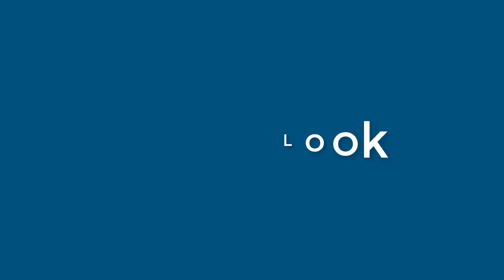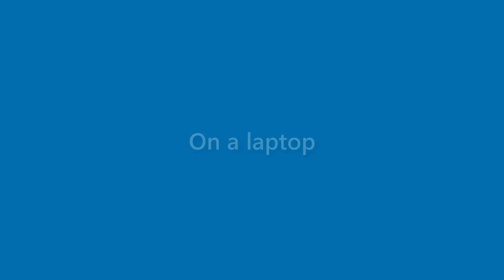Edgar Head - appearance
Name Look - Edgar Head - appearance. In this video we present "Edgar Head" name look and feel in various scenarios.
This video will cover:
How does "Edgar Head" look as a personal letterhead?
How does "Edgar Head" look on a business card?
How does "Edgar Head" look on a computer/laptop screen?
How does "Edgar Head" look with different background colors?
How does "Edgar Head" look with various fonts?